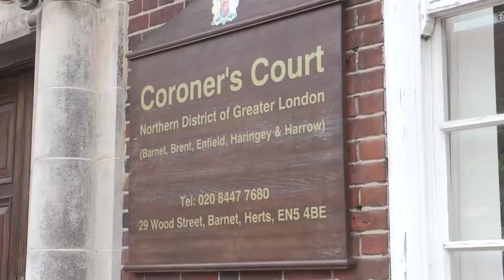Love Island inquest: Montana Brown pays tribute to Mike Thalassitis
The 26-year-old was discovered in a park in Enfield, north London on March 16 this year.